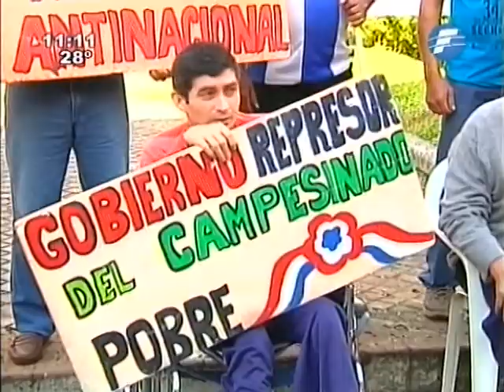A 23 años, FNC denuncia represiones violentas - 05/07/14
La Federación Nacional Campesina cumple 23 años y recuerdan la violencia con que se actuó contra los labriegos en plenas luchas por la tierra o contra fumigaciones.